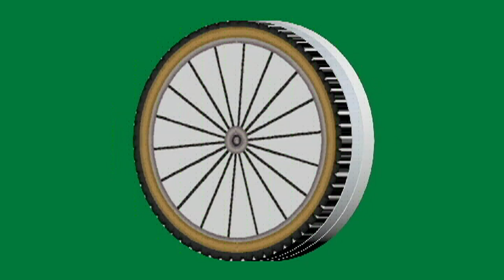Reto de 91 días. Día 27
Buenos Días, dia 27 de nuestro reto, seguimos low carbs. Te muestro mis tres comidas del día.

Desayuno
Revoltillo
con vegetales
y jamon

Almuerzo
Pizza carbonara al
plato

Cena
Hamburguesa de salmon
ensalada de coliflor

Suplementos

Kit anti candida albicans

Batida metabolic protein

limpieza de hongo candida
de la doctora Hulda Clark

Gracias a Luis Muñoz, a estudios el Meaito, a 2 tickets studios por la producción y edición de este video.